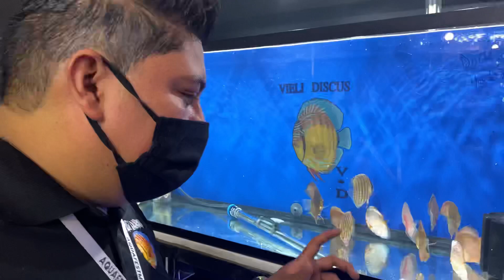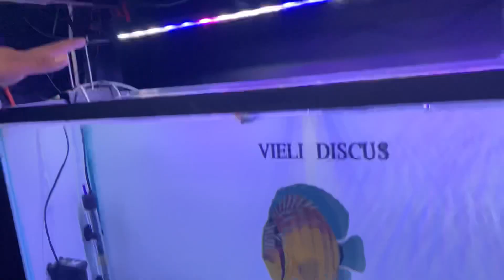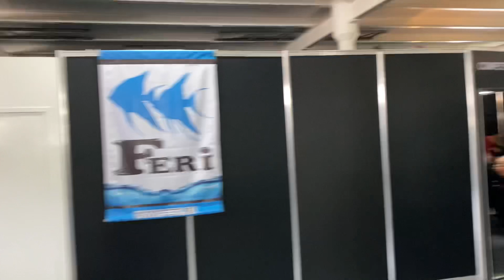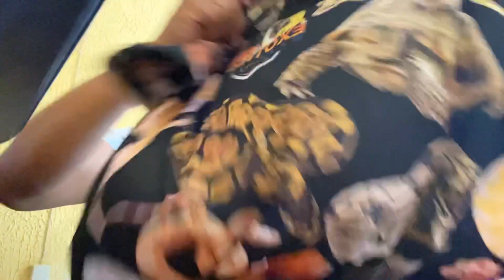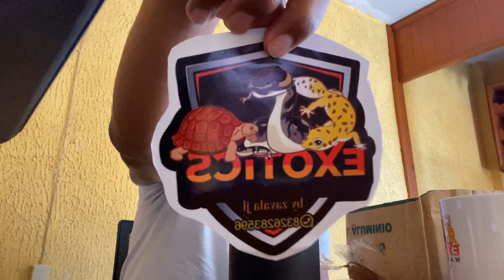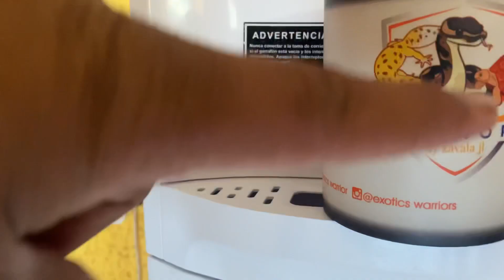Segunda parte de Aquafest Mx. Axolotl / peces disco / recorrido general / Warriors Exotics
Regresamos al evento Aquafest y warriors exotics me regala algunas cosas de su canal